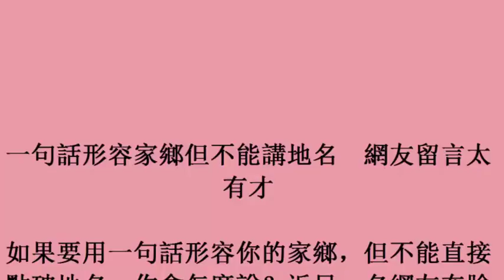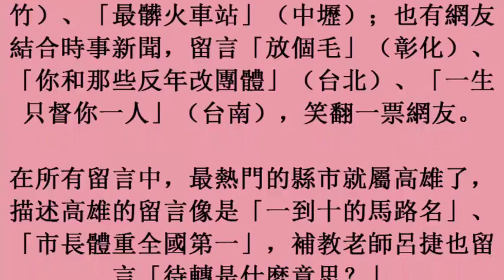一句話形容家鄉但不能講地名 網友留言太有才 17october2017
一句話形容家鄉但不能講地名　網友留言太有才